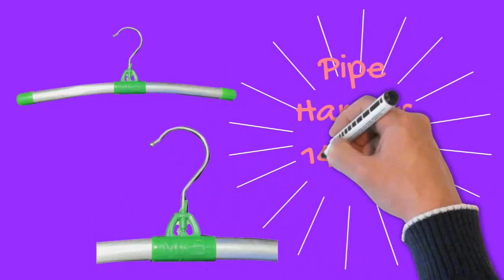Pipe Hanger 14 inch Light Green | Bangladeshi Hanger | Local Hanger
This is an aluminum pipe hanger made in our country. It is very cheap in price. It is quite strong. The hook can be rotated in any direction. Shirts, Genji, Punjabi, etc can be hung. It does not rust. Length - 35 cm, Wide - 2 cm, Height - 14 cm, Weight- 0.036 kg, Color - light green.

এটি আমাদের দেশে তৈরি অ্যালুমিনিয়ামের পাইপ হ্যাঙ্গার। এটি দামে অত্যন্ত সস্তা।
এটি বেশ মজবুত। হুক যেকোনোদিকে ঘোরানো যায়। শার্ট, গেঞ্জি, পাঞ্জাবি ইত্যাদি ঝোলানো যায়। এটিতে জং ধরেনা। দৈর্ঘ্য - ৩৫ সেমি, প্রশস্ত - ২ সেমি, উচ্চতা - ১৪ সেমি, ওজন- ০.০৩৬ কেজি, রঙ - হালকা সবুজ।